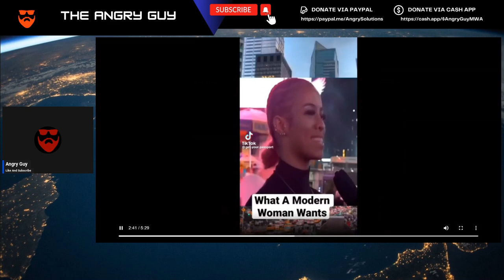Women Are Struggling To Adjust To Men Becoming Passport Bros And Leaving | MWA Men Walking Away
Do you want to know how women are struggling to adjust to men becoming Passport Bros and leaving? In this video, you will see how women are facing the reality and consequences of their actions and choices in the West. You will also see how women are losing their power and influence over men as men become Passport Bros and leave the West for better options and opportunities. Watch this video to learn how women are struggling to adjust to the new paradigm of men becoming Passport Bros and leaving. We'll explain why women are struggling to adjust to men becoming passport bros and leaving.

• 1) This video has no negative impact on the original works
• 2) This video is also for teaching and inspirational purposes.
• 3) It is transformative in nature.